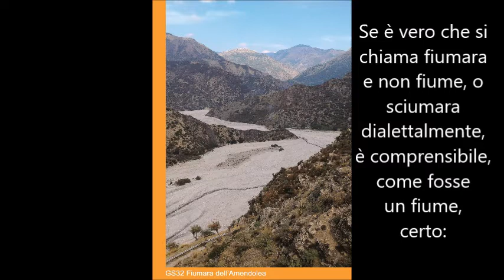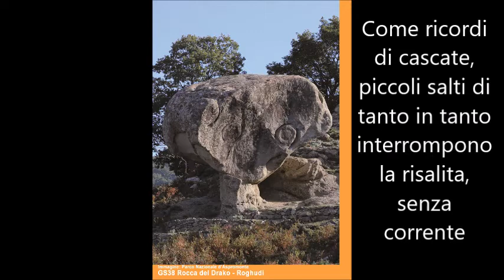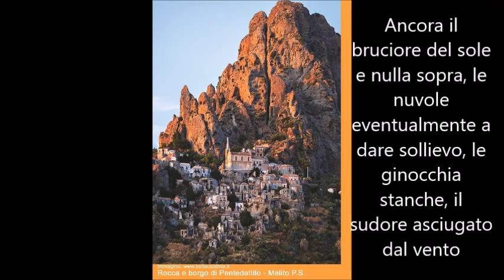Parco EcoLandia - Landscape 4 - AREA GRECANICA